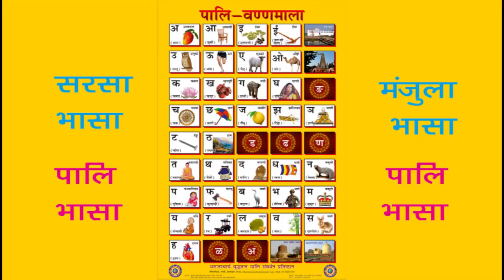Pali Darshan Channel Hindi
Pali Darshan